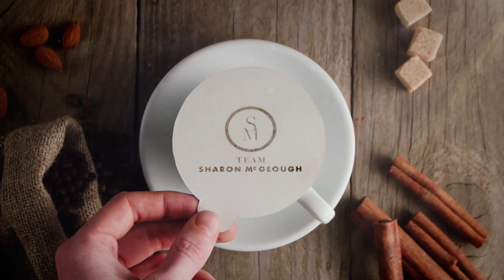4 Masons Avenue, Hamilton - Team Sharon McGeough Real Estate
Ideally positioned amongst manicured garden surrounds and set back off the street, this stunning and private villa offers sun-drenched spaces, the convenience of being in town, and family appeal in abundance.

As you step inside, the home is inviting and appealing. Discover the open plan dining with modern kitchen and sunroom for those lazy Sunday mornings with the paper and a cup of coffee. Enter the separate lounge and be wowed by the intricacy of the beautiful plaster cornices and mouldings that harp back to a by-gone age. Tastefully refurbished throughout, this is a dream for lovers of traditional villas.

The master bedroom is spacious and includes a well-appointed en-suite. Two further bedrooms and a bathroom accommodate the rest of the family, with a second lounge that provides space for everyone to spread out and enjoy the seamless flow to the backyard. A peaceful and private setting, the outdoors is a sanctuary unto itself. The covered pergola overlooking the immaculately kept gardens is a fabulous setting for barbeques with friends.

Heat pumps in the living areas, a DVS and other functional aspects include a separate double garage with laundry. Enviably positioned in zone for Hamilton Boys High, less than one kilometre from Southwell School, and within close proximity of the CBD, transport options, local cafes, and conveniences.

This home is a true testament to the owners, a hidden gem that is a must view. Conditional buyers should make their interest known. Call Sharon or Joni to arrange your viewing.

Auction: Friday 7 October 2022, 12:00 p.m. Sotheby's International Realty, 65 Devine Road, Tamahere (unless sold prior)